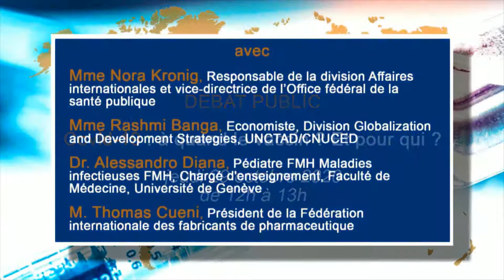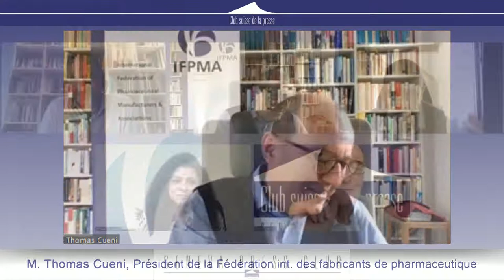Covid-19 : à quand le vaccin ? Et pour qui ?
La course au vaccin anti-Covid-19 est lancée depuis plusieurs mois. D’immenses ressources sont engagées dans les laboratoires tout autour du monde. Pas moins de 200 candidats vaccins sont actuellement évalués dans plusieurs pays. Alors que la deuxième vague monte en puissance dans d’innombrables régions de la planète, les enjeux sanitaires mais aussi sociaux, économiques et politiques sont gigantesques. Est-ce que cette course pour le « graal » respecte les protocoles de la recherche ? Dans combien de temps trouvera-t-on la formule qui pourrait stopper le virus ? Et quand un vaccin sera enfin trouvé qui pourra en bénéficier ? Les Etats et les citoyens auront-il un accès équitable ? A quel prix ? Telles sont quelques-unes des questions auxquelles tentera de répondre notre panel d’experts ce jeudi 29 octobre de 12h00 à 13h00 lors d’un débat en ligne du Club suisse de la presse que vous pouvez suivre en direct

Conférenciers
Mme Nora Kronig
Responsable de la division Affaires internationales et vice-directrice de l’Office fédéral de la santé publique

Mme Rashmi Banga
Economiste, Division Globalization and Development Strategies, UNCTAD/CNUCED

Dr. Alessandro Diana
Pédiatre FMH Maladies infectieuses FMH, Chargé d'enseignement, Faculté de Médecine, Université de Genève

M. Thomas Cueni
Président de la Fédération internationale des fabricants de pharmaceutique

M. Pierre Ruetschi
Directeur exécutif du Club suisse de la presse